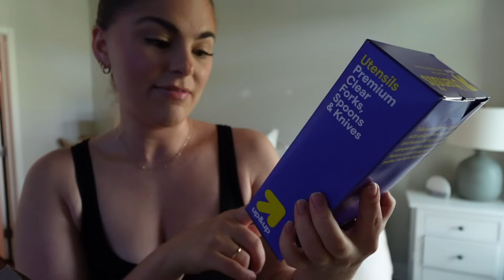WE MOVED INTO OUR FIRST HOUSE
Hole Patcher